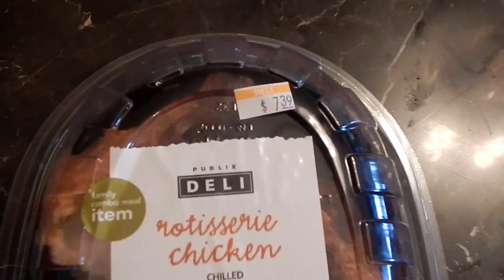The BEST Thing A LIFTER Can Buy At A Supermarket